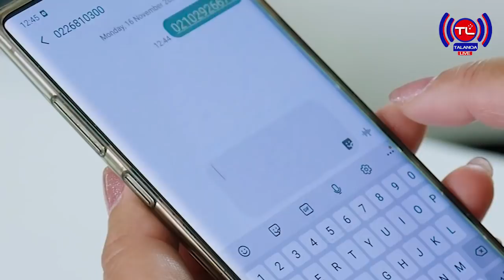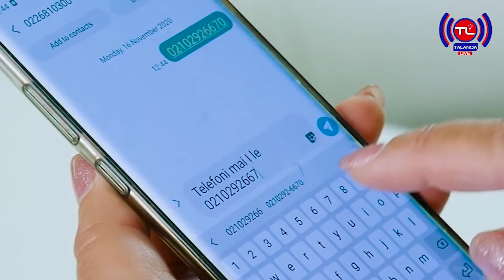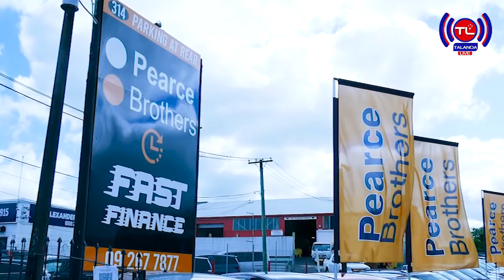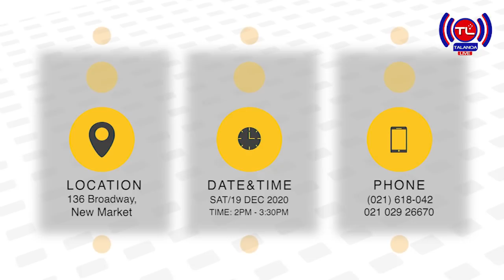SWT EPISODE #4.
Ia avea le famanatuina ole fanau mai o Iesu le Alii ole filemu e aumaia le filemu ia Samoa.